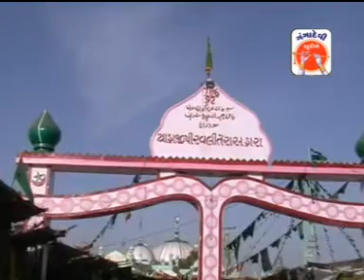hajipir ke niyapo || devki buchiya || bhimjibhai murtiwala || album